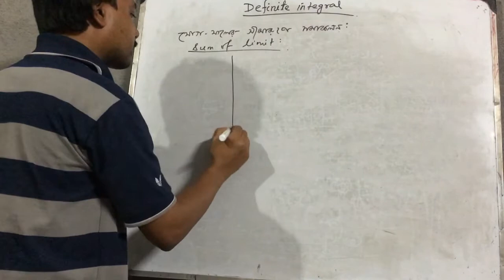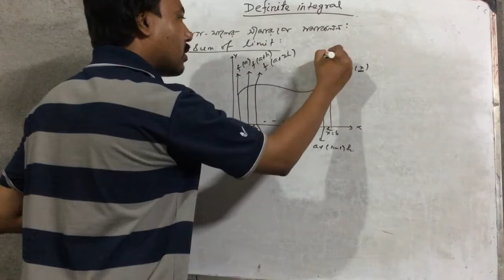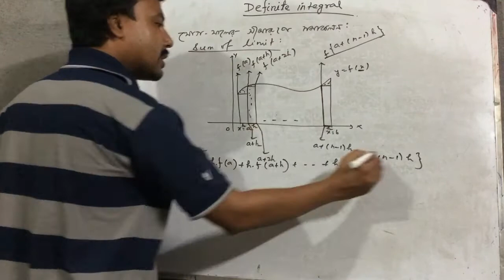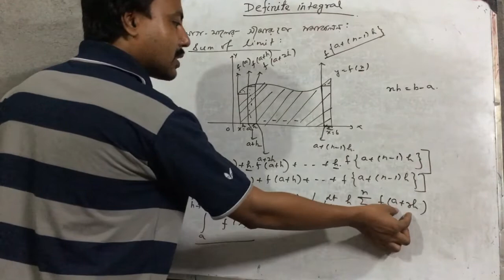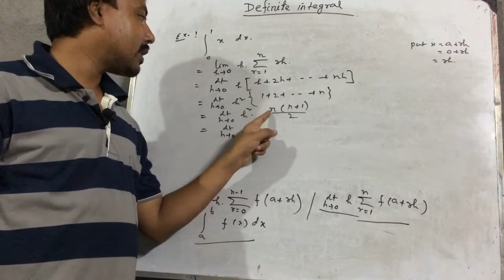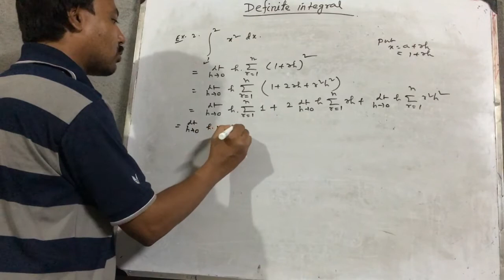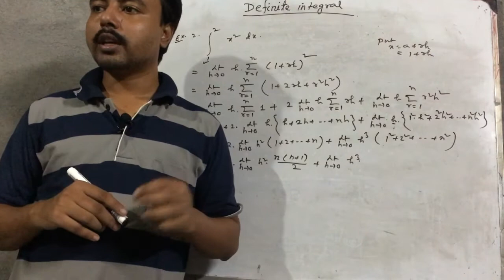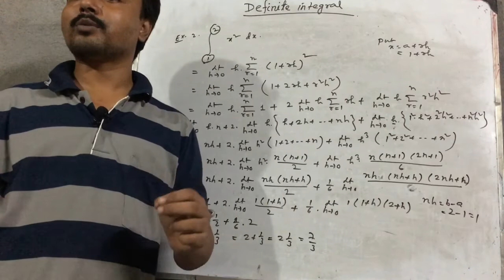Sum of limit, Definite Integral , Theorem & problem , lecture - II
This Video Lecture Series presented By " Mathematics jay " is Useful to all students of Class 11th & 12th of WB BOARD, CBSE, ICSE,   and other boards of  India.
we have try to providing quality content .  our Aim is to provide Basic Fundamental concept of maths to all those students who willing to learn it and have no fees to pay coaching Institutes.
You can ask your maths problems through our facbook page  Mathematics Joy, Karimpur ,Nadia " .